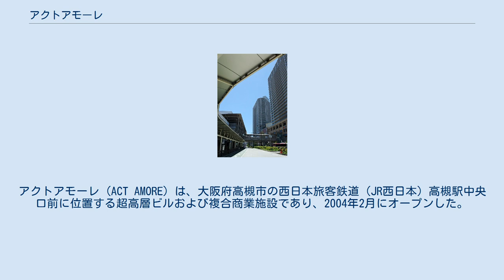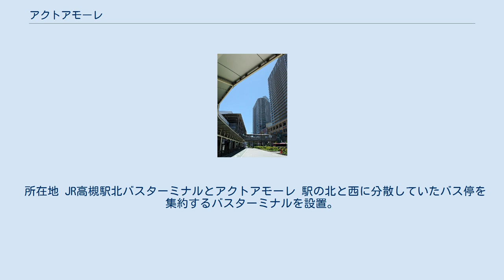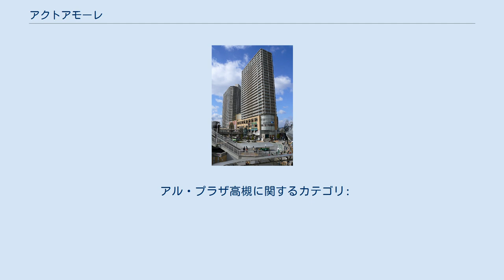アクトアモーレ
アクトアモーレ (ACT AMORE) は、大阪府高槻市の西日本旅客鉄道（JR西日本）高槻駅中央口前に位置する超高層ビルおよび複合商業施設であり、2004年2月にオープンした。
高槻駅コンコースとはペデストリアンデッキで直結されている。
 住宅棟と商業棟からなり、商業棟には1F - 4Fがアル・プラザ高槻（平和堂高槻店）、5F - 6Fがシネマコンプレックス（高槻アレックスシネマ）が入っている。
このほか、大垣書店など数々の専門店も入居している。
 アクトアモーレと隣接する高槻阪急には自転車とバイクの固定ロック器具付きの有料駐輪場が設置されている。
なお、アクトアモーレの駐輪場は入場から2時間まで無料である。
 この他、建物北側に位置する商店街「アクトモール」、さらに交差点をはさんだ芥川商店街まで店舗が連なり、高槻駅北側の商業集積地となっている。
 アクトアモーレの名前の由来は芥川のもとの名となった阿久刀、さらに英語のactとイタリア語で「愛」を意味するアモーレを合わせたもの。
 アクトアモーレの上部にあたるローレルスクエアは、2棟とも高さが100mを超えるタワーマンションとなっている。
 所在地 JR高槻駅北バスターミナルとアクトアモーレ 駅の北と西に分散していたバス停を集約するバスターミナルを設置。
 広場の中央に歩道が貫通する双眼構造とすることで自動車が広場内を横断するルートがなく、安全性が高い設計となっている。
 アル・プラザ高槻に関するカテゴリ: